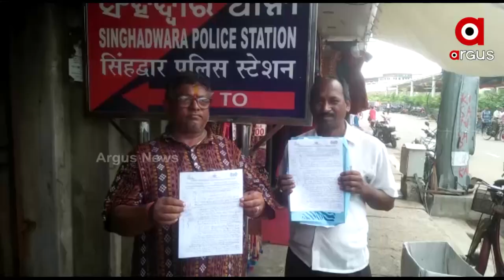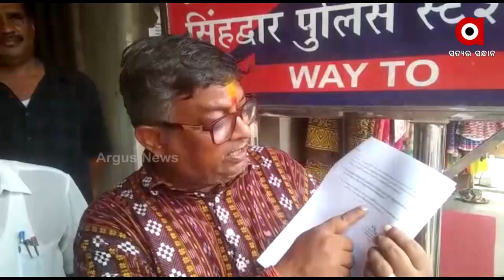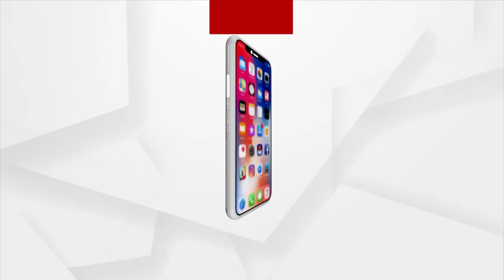ଶ୍ରୀ ଜଗନ୍ନାଥ ସେନା ପକ୍ଷରୁ ସିଂହଦୁଆର ଥାନାରେ ଜିଲ୍ଲାପାଳଙ୍କ ବିରୋଧରେ ଏତଲା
ଶ୍ରୀ ଜଗନ୍ନାଥ ସେନା ପକ୍ଷରୁ ସିଂହଦୁଆର ଥାନାରେ ଜିଲ୍ଲାପାଳଙ୍କ ବିରୋଧରେ ଏତଲା । ASI ବିନା ଅନୁମତିରେ ଶ୍ରୀମନ୍ଦିର ଚାରିପଟେ ଚାଲିଥିବା ବେଆଇନ୍ ଖନନ ବିରୋଧ କରି ଜିଲ୍ଲା ପାଳଙ୍କ ନାମରେ ଏତଲା  ।